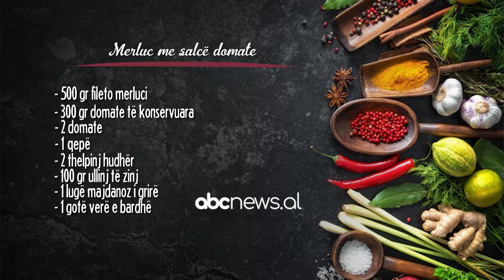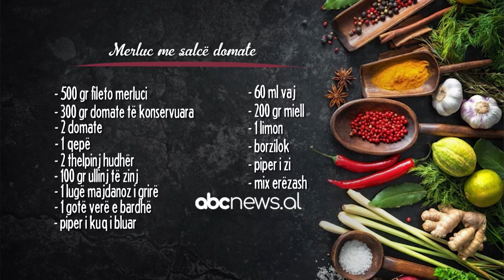E lehtë për t'u përgatitur, si të bëni "Mousse me çokollatë" | ABC News Albania